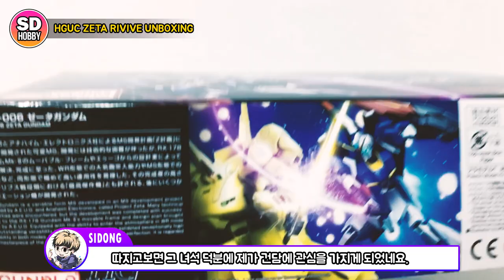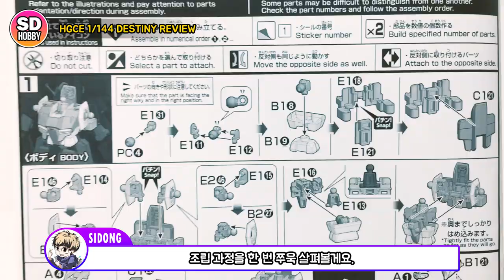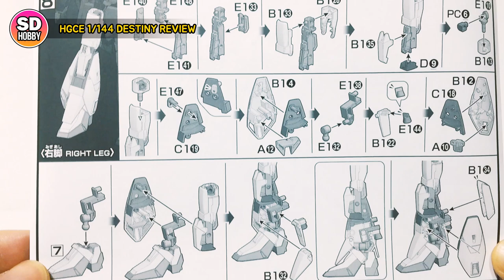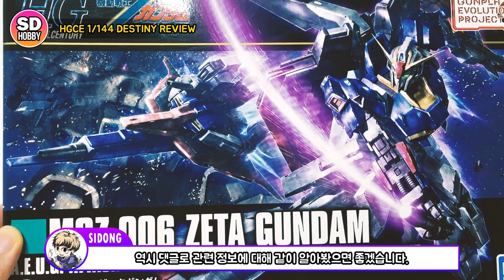SUB) HGUC 1/144 MSZ-006 - ZETA (GEP) REVIVE - GUNDAM UC - GUNPLA UNBOXING 제타 리바이브 언박싱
Hi, guys. I'm SD HOBBY.
Today I will unbox and look at HGUC 1/144 MSZ-006 - ZETA (GEP) REVIVE Gundam with my friends.

I want to share my opinion with my friends.

안녕 친구들. SD HOBBY 시동입니다~!

오늘은 HGUC 제타 리바이브 건담을 언박싱하고 함께 알아볼까합니다~ 다양한 의견 부탁드려요!